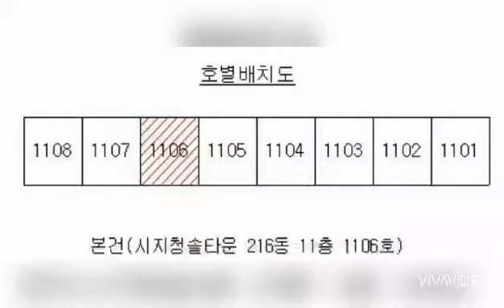대구경북부동산경매(2)